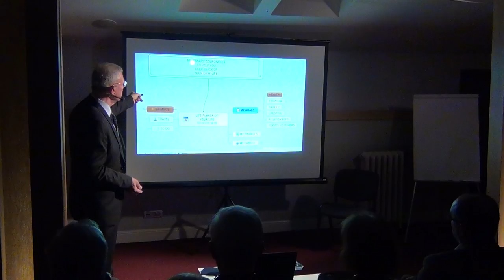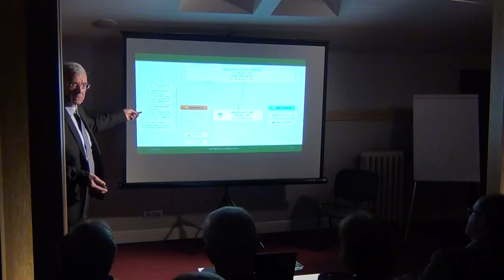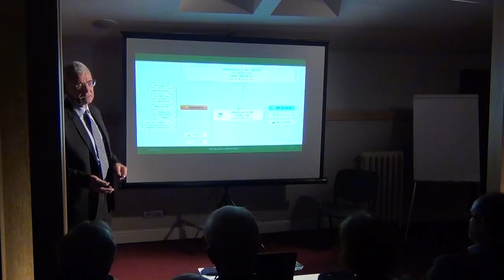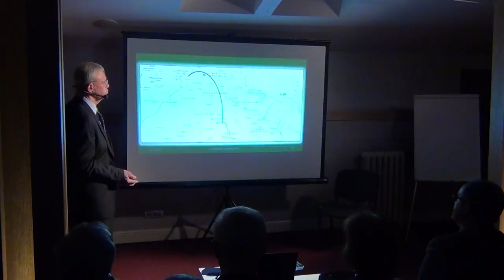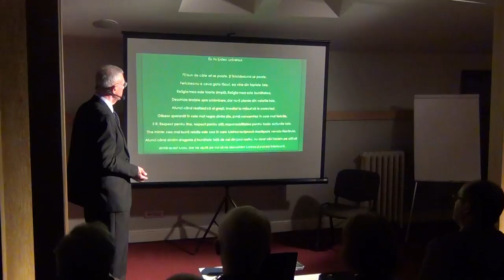Călătorind departe ne cunoaştem mai bine / P3 / Cafeneaua Complexitatii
Invitat: Radu Dop